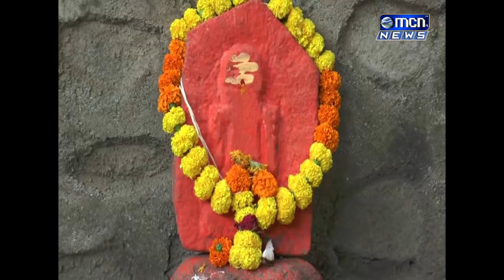जगन संभाजी बनसोडे व प्रवीण संभाजी बनसोडे, हे महानगर पालिकेच्या टाऊन हॉल येथील महादेव मंदिरात १९८८ पा